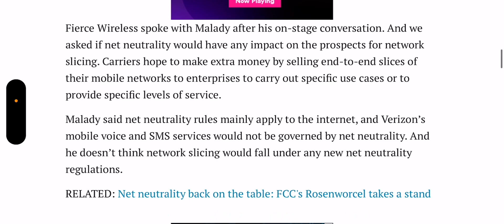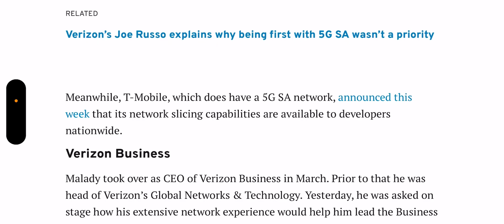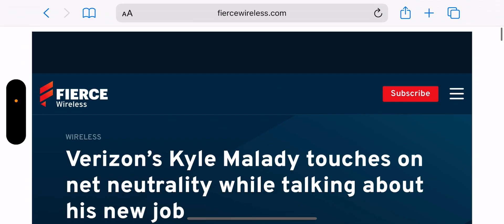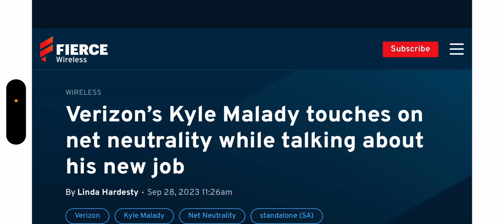Verizon Wireless | Verizon Network Update ‼️‼️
Update